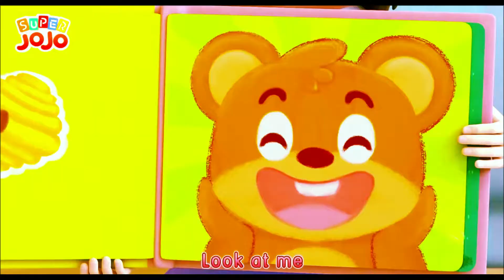Little Police Officers| Kaniz Kids TV| Super JoJo| Nursery Rhymes & Kids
Little Police Officers Look for the Missing Donut
Let’s Go to the Market
 Make A Yummy Lunchbox
 Baby and Bingo Song
 Pat A Cake
 Ride A Bike Song
 Funny Faces Song
 Move and Exercise Song
 Baa Baa Black Sheep
No No Play Safe Song 2
Sick Song